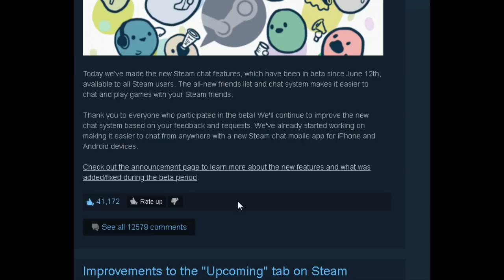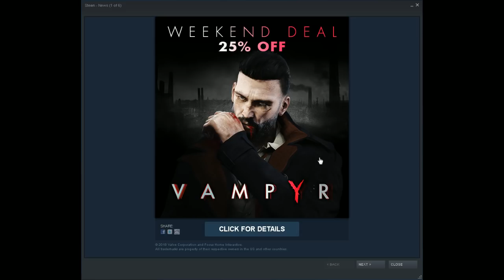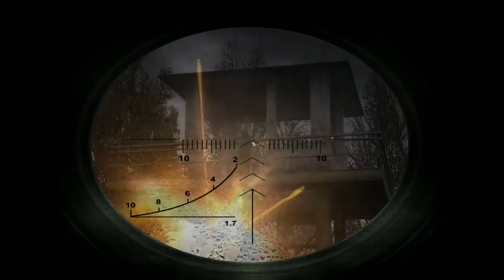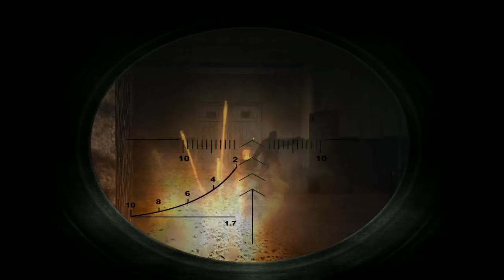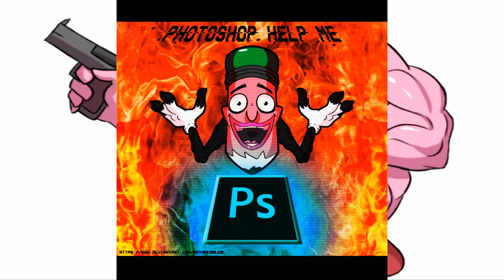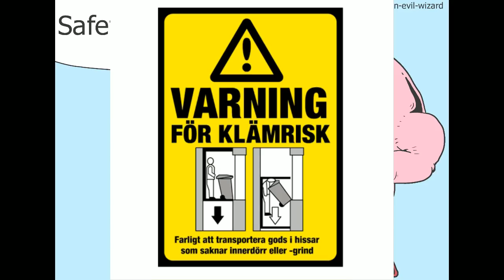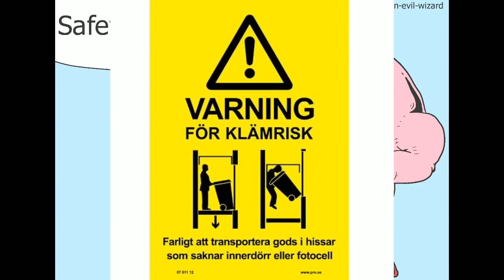[Vinesauce] Joel - S.T.A.L.K.E.R.: Shadow of Chernobyl ( Part 2 )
Cyka Blyat, lets adventure into the zone.
Date streamed: 29 Jul , 2018